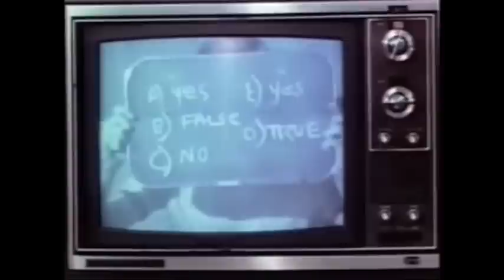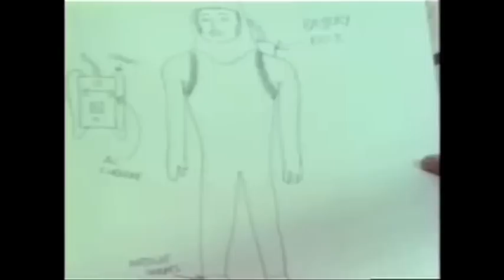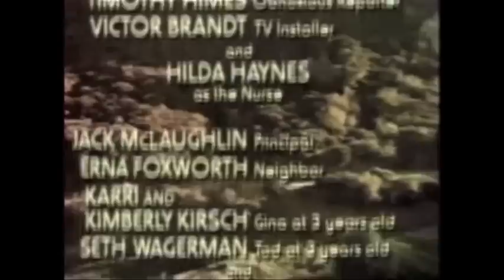At The Movie-1st episode (ASU-TV)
The new movie talk show on ASUTV